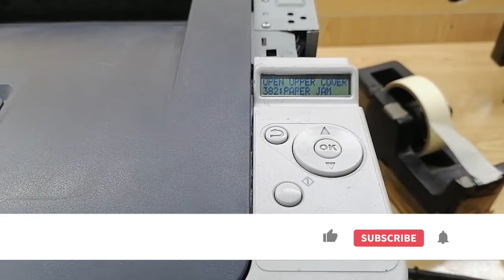OKI Printer B412 Open Upper Cover 382: Paper JAM Error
In this video, I show you how to recover 382: Paper Jam Error in OKI B-412 Printer.

Translated titles:
Impresora OKI B412 Abrir cubierta superior 382: Error de ATASCO de papel

OKI Drucker B412 Öffnen Sie die obere Abdeckung 382: Papierstaufehler

OKI Printer B412 Open Upper Cover 382: Erreur de bourrage papier

Impressora OKI B412 aberta tampa superior 382: Erro de atolamento de papel

OKI प्रिंटर B412 ऊपरी आवरण 382 खोलें: पेपर JAM त

طابعة OKI B412 افتح الغطاء العلوي 382: خطأ انحشار الورق

Printer OKI B412 Buka Penutup Atas 382: Kesalahan JAM Kertas

Принтер OKI B412 Откройте верхнюю крышку 382: Ошибка замяти